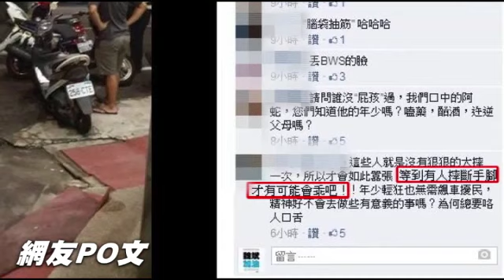飆仔橫行虎尾 網友酸：月底一起走--蘋果日報 20140812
【動新聞╱雲林報導】雲林虎尾中元祭前晚盛大舉辦，吸引許多民眾看熱鬧，約百名青少年見晚會即將結束，開始集結在鎮內叫囂飆車，讓鎮民直呼「受不了」，大罵小屁孩三好加一好，甚至酸：「等月底一起走！」
虎尾警分局五組組長王子棟表示，近年來虎尾鎮中元祭後，都有青少年聚集飆車，前晚9點至凌晨3點，青少年陸續飆車，最高人數達百人，分局規劃111名警力，以口袋戰術，勸導、驅離青少年，且針對改變車體開出最高4800元罰單，並清查蒐證影帶，確認蛇行、飆車競速證據，將依此祭出最高9萬元罰單或公共危險刑責。

飆仔鬼節大亂
警大爺來收拾
no vo
這麼多的飆仔在街上叫囂
馬路全給霸佔
人數最多時高達上百人
雲林虎尾昨晚舉辦中元祭
這些青少年在晚會即將結束前
集結在鎮內叫囂飆車
讓鎮民直呼「受不了」
大概在9點多10點的時候
就開始有民眾110報案說
有一些青少年聚集的狀況

這幾年這個狀況
所以我們昨天
是使用了111人次（警力）
再加民力38人
來做防制危駕
no vo
no vo
警方已針對改裝車體
開出最高4800元罰單
也將清查蒐證影帶陸續開罰
動新聞雲林報導